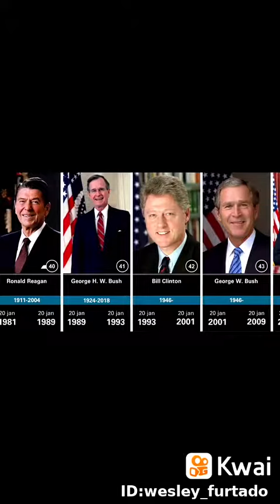Todos os Presidentes dos EUA